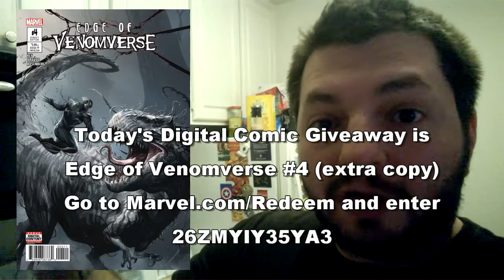The Venom Vlog - Episode 9: Who is making the Venom Movie?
Today we look at the IMDB page to see who is behind the camera of the upcoming Venom Movie to check their resume of work.

1) to create a FREE account
3) enter the CODE, then go to MY BOOKS to read your digital comic

2) create an account if you don't have one
3) enter the CODE, then go to MY BOOKS to read your digital comic

Donate to me at this link if you enjoy my shows enough to help me keep them going: